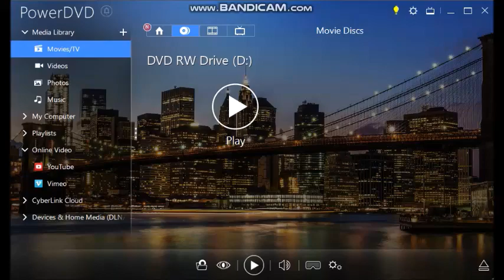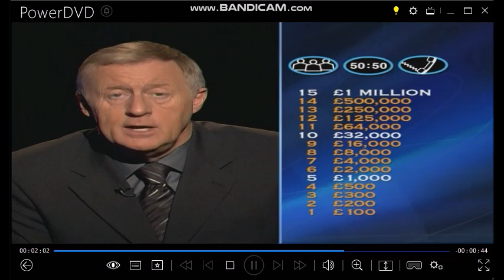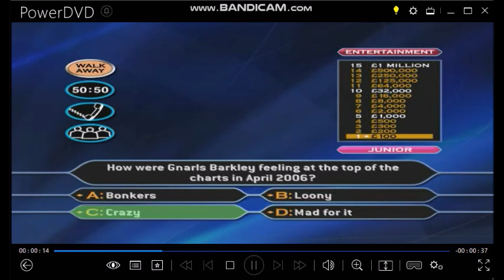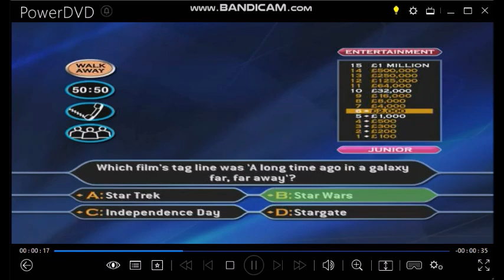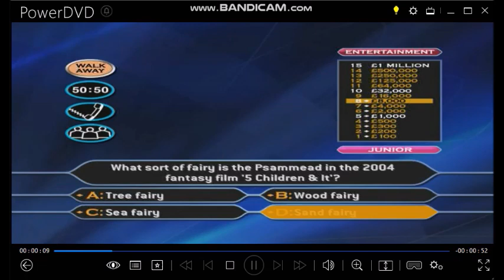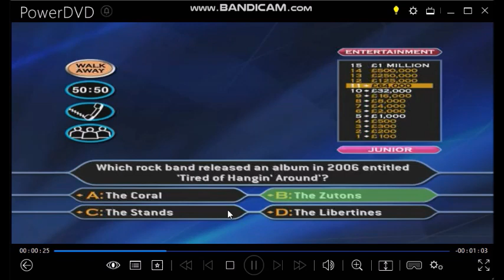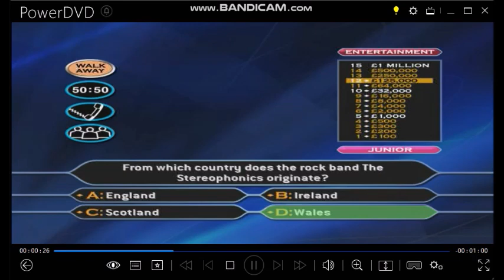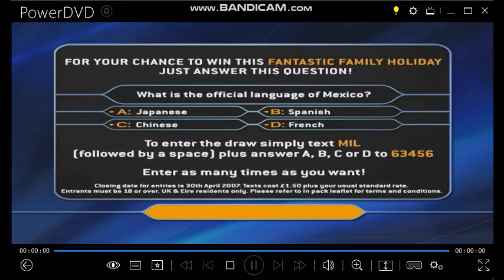WWTBAM Family Entertainment Edition DVD Game 18 of 30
General Knowledge
Entertainment
Sport
All have to do then is to answer the 15 questions that stand between you and a virtual one million pounds. As always, you can walk away at anytime and there are the usual three lifelines available to you. Ask The Audience, 50-50 and Phone-a-friend.